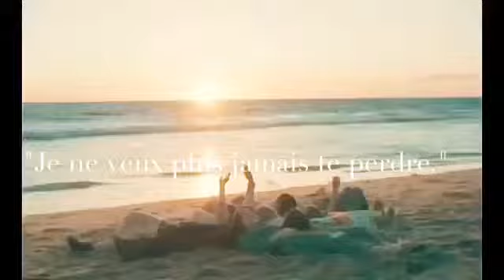Forbidden love (wattpad trailer)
Écrit par -myriam--

En ligne sur wattpad